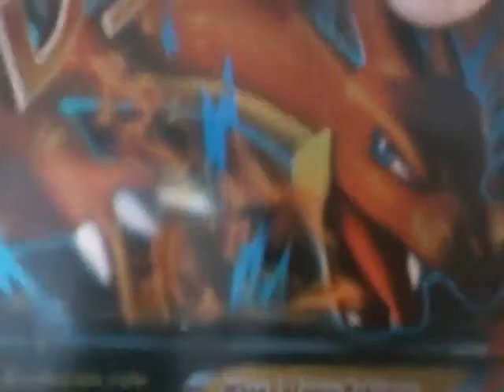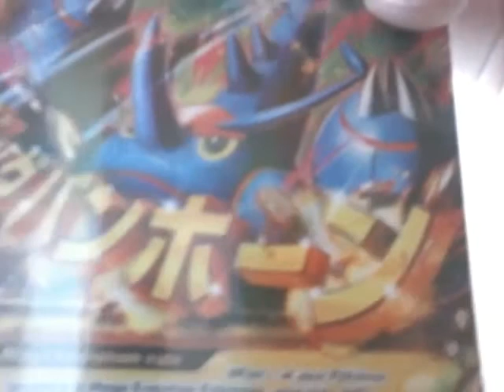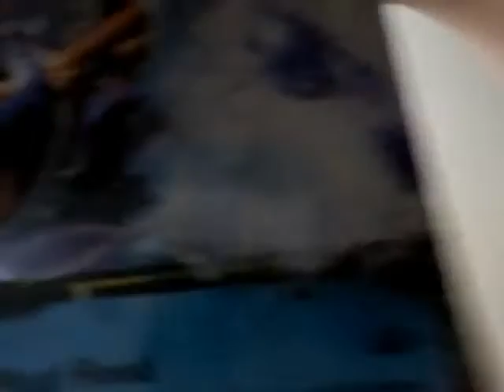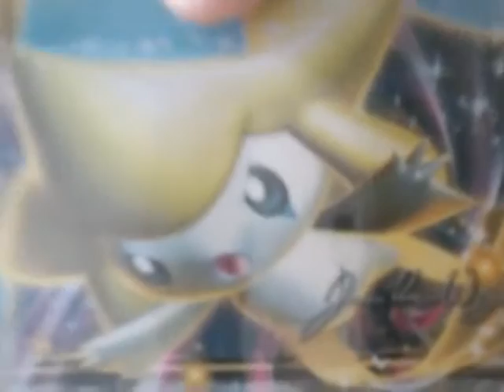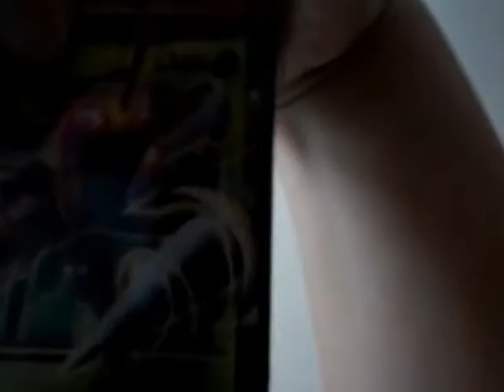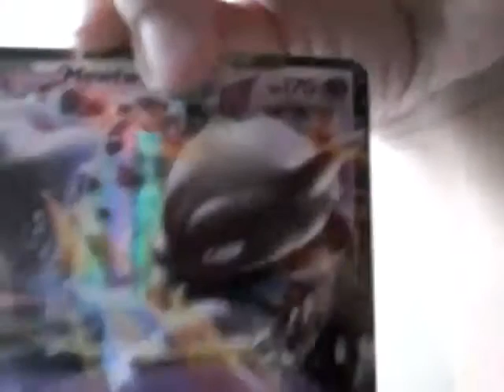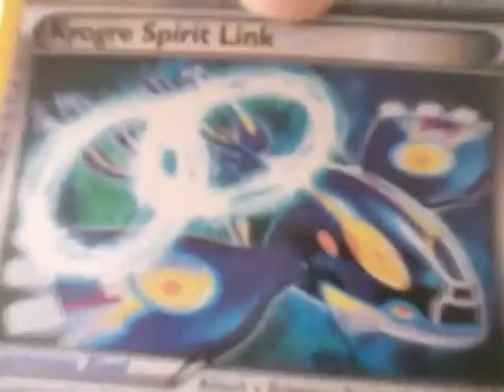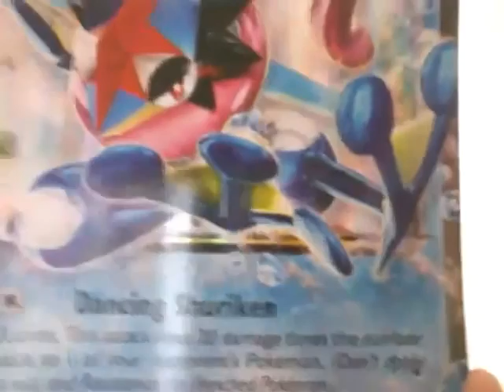My first video ever lol